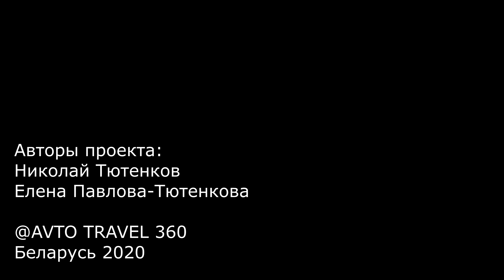Плещеницкое водохранилище с высоты птичьего полета. Беларусь 2020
Хотим показать вам Плещеницкое водохранилище с высоты птичьего полета!
Оно окаймлено красивым хвойным лесом и здесь можно остановиться с палатками, бесплатно. Хорошо наезженых автомобильных дорожек хватает, чтобы найти себе красивую полянку для пикника среди сосен. Но вот заход в воду найти непросто - это хорошо видно сверху, береговая линия вся в зарослях.
Между тем, здесь летом можно наесться черники или собрать грибов, но опасайтесь клещей и комаров - их здесь тоже хватает.
Многие приезжают сюда на рыбалку, но мы рыбачить не пробовали, опять же нужно постараться найти для этого место))
Несмотря на относительную близость к Минску, места спокойные, чистые и даже в выходные можно найти уютную полянку для отдыха.